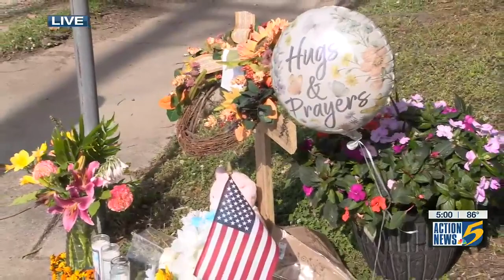Community grieves beloved watermelon vendor fatally shot in attempted robbery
Family, friends, and customers in the Berclair neighborhood are grieving the death of a beloved street vendor affectionately known as ‘Red the Watermelon Man.’ 76-year-old John Materna died Monday after being shot two weeks ago in an attempted robbery.